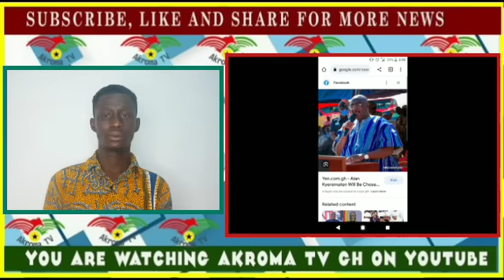Shut Up: My Position Can't prevent Me From Endorsing Bawumia ~Kyei Mensah Bonsu